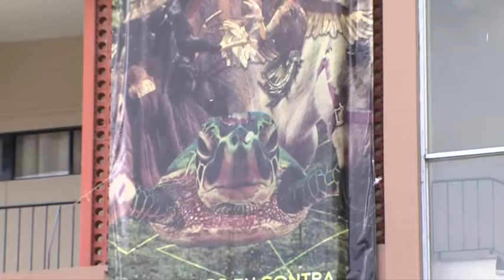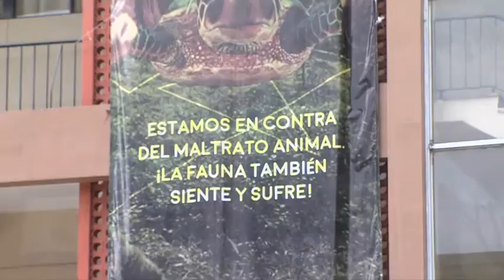Semana Ambiental UCR 2016 -Adopción de Perros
La Semana Ambiental de la UCR tuvo este año unos invitados muy especiales, pues la Federación de Estudiantes de la universidad organizó una adopción de los perros de la Asociación Territorio de Zaguates como un llamado contra el maltrato animal en nuestro país